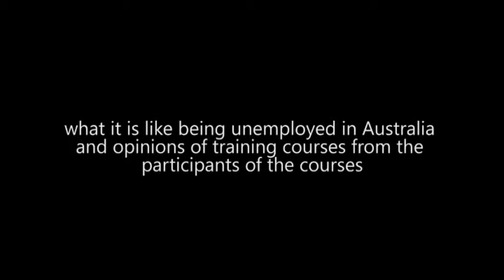Training Courses Participant Testimonials